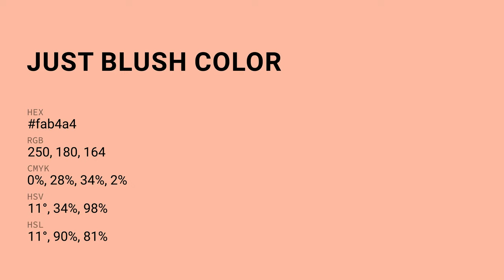Just Blush color fab4a4 hex Cool Red color fab4a4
What color is Just Blush ? fab4a4 hex, Cool Red color fab4a4

Hex fab4a4 Color Code is also known as Just Blush color

Hex fab4a4 Color code in RGB color code model is created after adding 98.04% red color, 70.59% green color and 64.31% blue color.
Hex fab4a4 Color code in CMYK color (process color) code model is generated after subtraction of 0% cyan, 28% magenta, 34% yellow, 02% black.